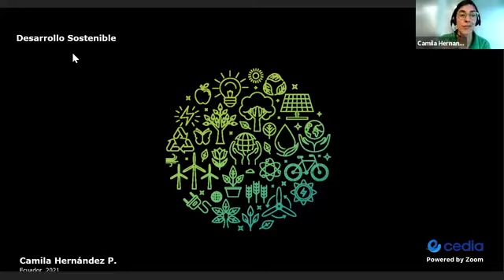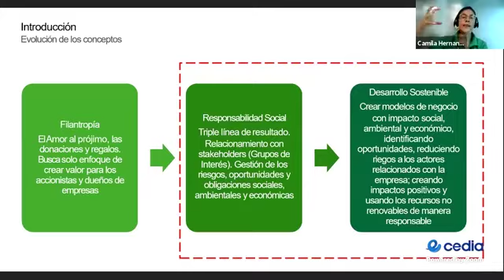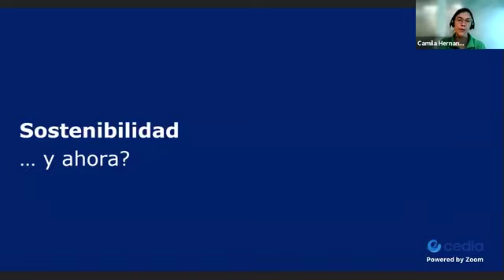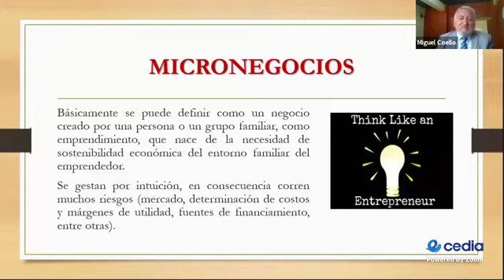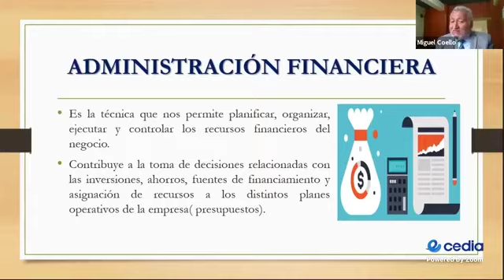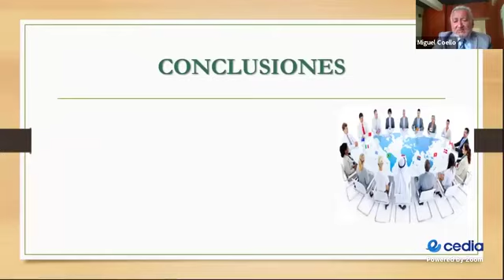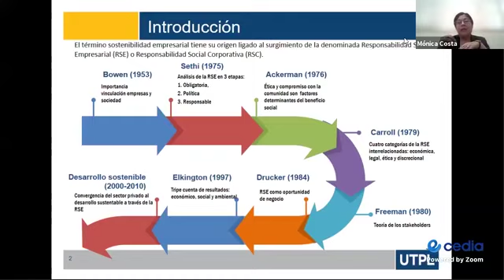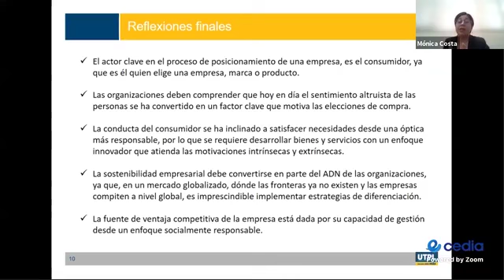Café Científico: La gestión empresarial como motor de la sostenibilidad empresarial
Cuya finalidad es incentivar el diálogo entre expertos y profesionales en diferentes campos de investigación a través de opiniones diversas entre los ponentes y los participantes. UTPL​​​

Organizados por el laboratorio @LiiDUTPL
Vicerrectorado Académico UTPL
Vicerrectorado de Investigación UTPL
Dirección de Innovación, Formación y Evaluación Docente UTPL